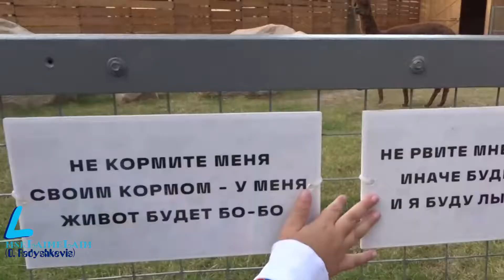Обновленный детский зоопарк